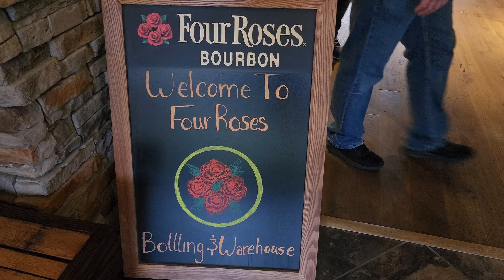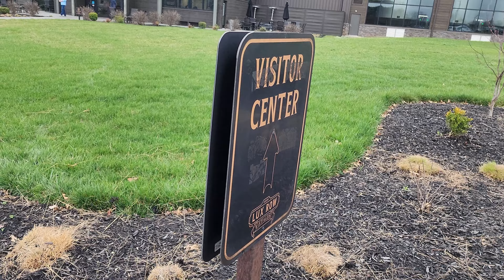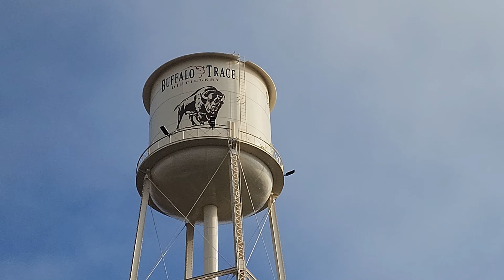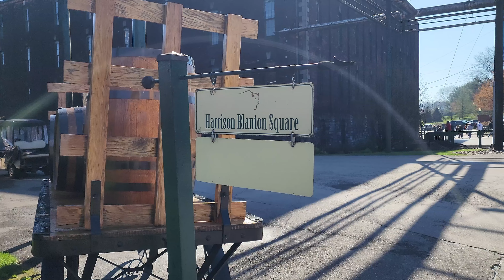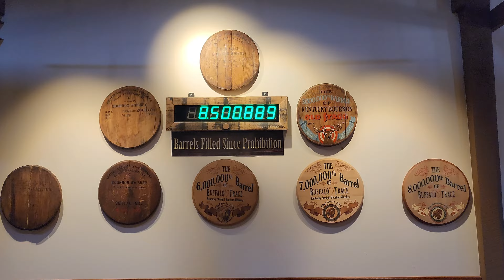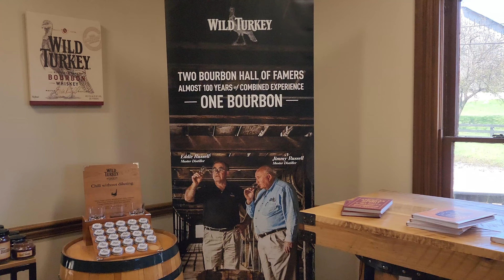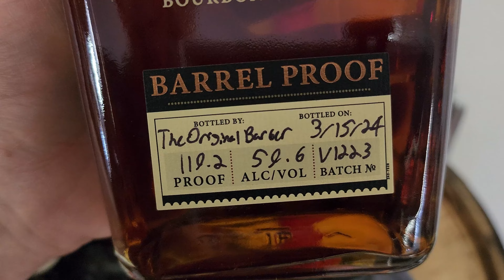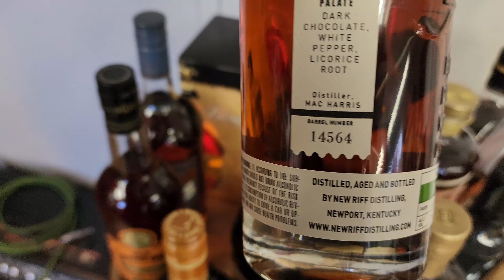You'll Never Guess What Rare Bourbon We Found On The Kentucky Bourbon Trail!!!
Now in our second year of visiting the Kentucky Bourbon Trail we had to get more strategic with our distillery visits and bourbon hunting. This time we hit a few stops in Louisville on the way, but stayed in Frankfort so we were closer to distilleries we wanted to visit. We spend all of Friday in Bardstown hitting the likes of Jim Beam, Four Roses, Heaven Hill, Bardstown and Lux Row. Saturday was a visit to Buffalo Trace for the daily allocated bottle and a tour, then off to Castle & Key and Wild Turkey. We had to make a stop at Party Source on the way home and visit our final distillery across the parking lot, New Riff. Stick around to the end of the video to see what bottles we brought home!

Code: BO9MRLUWLMHRSAEY, ZRPK9QDHGISJ07FD, VOZVDCMGOGS0SJ2Z